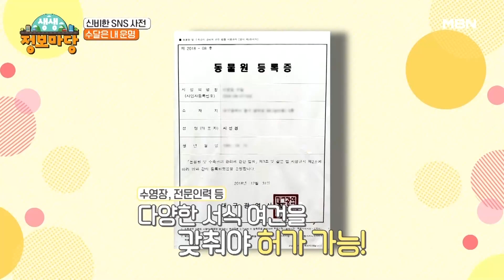최대 조회 수 340만 회의 주인공은? MBN 230330 방송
MBN ‹생생 정보마당› 목요일 오전 10시